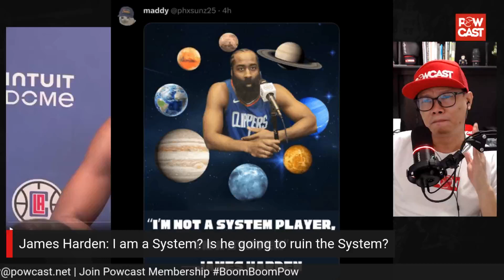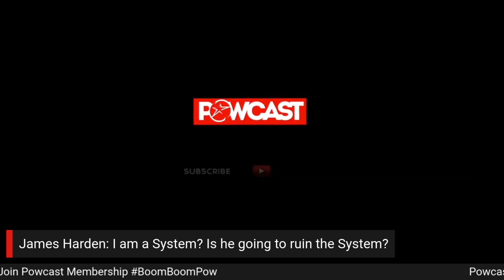James Harden Sisirain ba System ng Clippers? | NBA Basketball Talk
James Harden Sisirain na System ng Clippers?